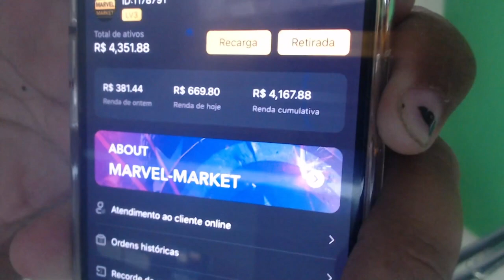NOTÍCIA TRISTE: Morreu ator famoso e o mundo chora sua partida, tão jovem, acidente de carro...